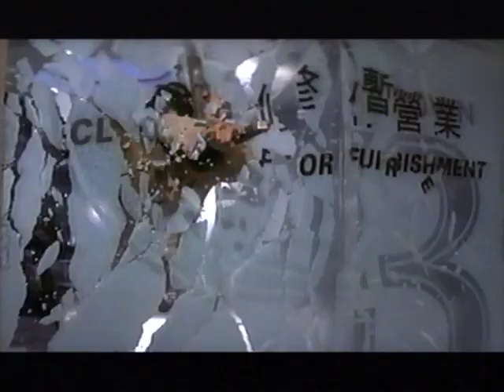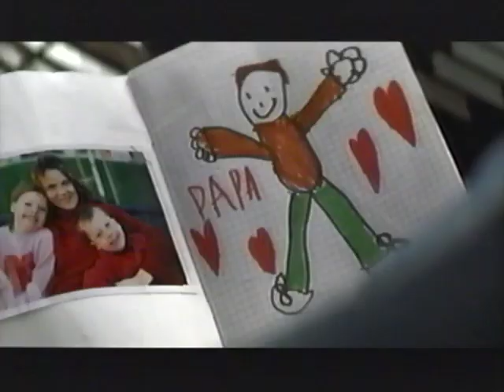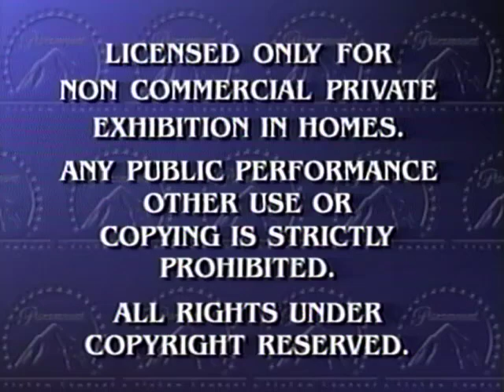Opening To How To Lose a Guy in 10 Days 2003 VHS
Here's the order:
1. Lara Croft Tomb Raider: The Cradle of Life Theatrical Trailer
2. The Core VHS and DVD Trailer
3. The Complete Adventures of Indiana Jones DVD Trailer
4. The Hours VHS and DVD Trailer
5. Paramount Romance DVD Collection Trailer
6. How to Lose a Guy in 10 Days Soundtrack Promo
7. Paramount Feature Presentation ID/Warning Screen (Viacom Variant, 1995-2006)
8. Black MPAA Rated PG-13 Screen (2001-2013)
9. Aspect Ratio Screen (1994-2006)
10. Paramount Pictures Logo (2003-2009)